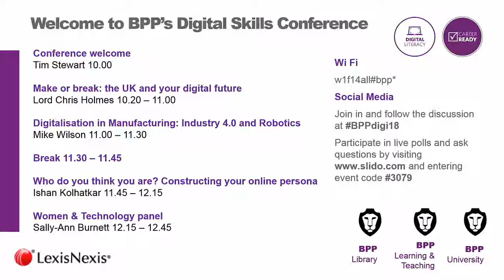Digital Skills Conference 2018 - conference welcome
Tim Stewart is Vice-Chancellor of BPP University.